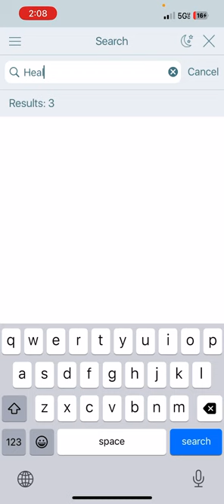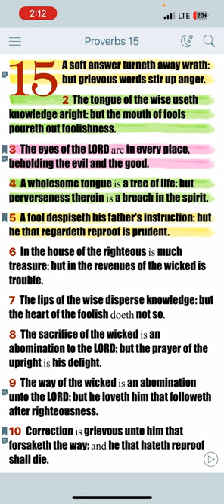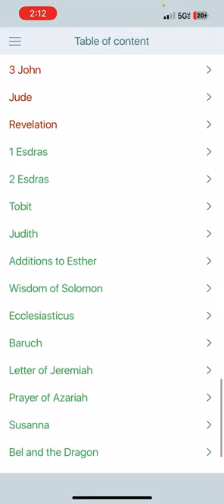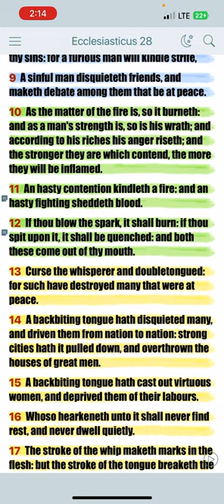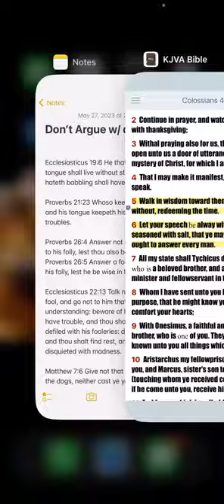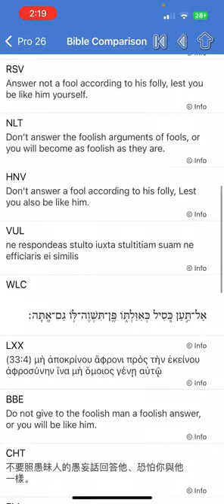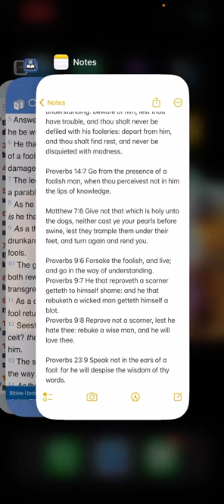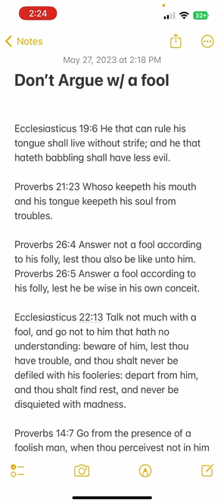EXHORTATION: Do Not Argue With A Fool